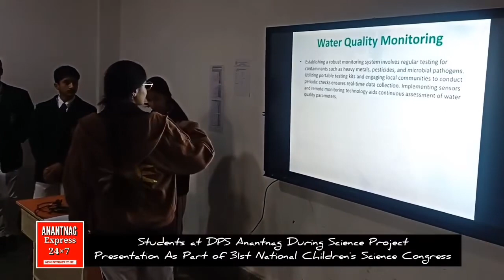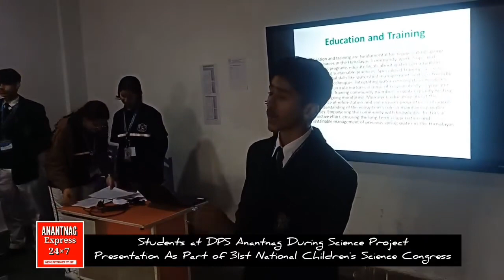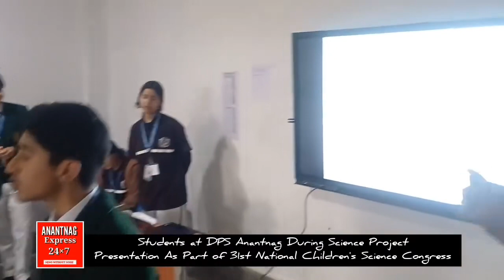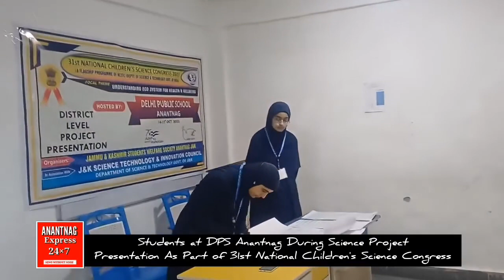Students of DPS ANANTNAG during Project Presentation in National Children's Science Congress